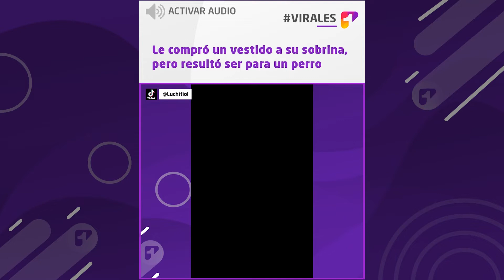“He tenido mucho miedo”: Olga Lucía Vives contó dos situaciones incomodos que le sucedieron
Virales “Es muy incómodo ser mujer y sentir ese miedo”: la cantante y voz de Mirabel en la película ‘Encanto’ compartió dos incomodas situaciones que vivió, una en una clínica y otra en la calle.